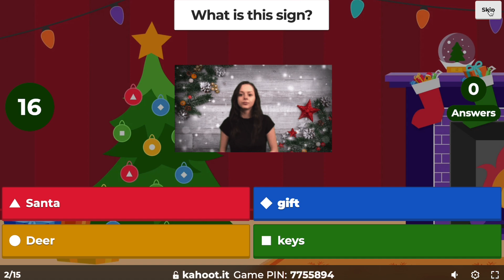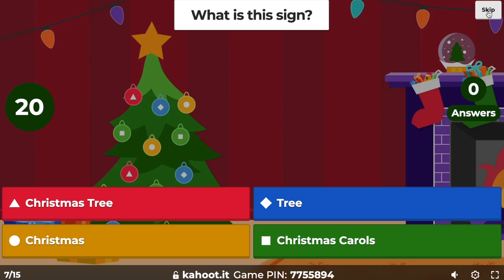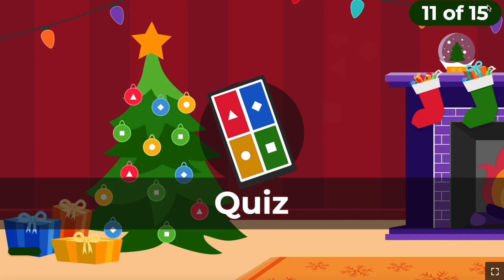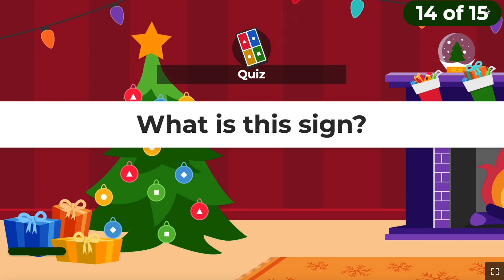Christmas Signs Language for Kids- ASL Kids Club Sign Language Games For Kids/ ASL Practice Quiz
Sign Language For Kids! ASL Kids Club -Learn How to Sign for Kids & Families!
ASL Kids Club is the place for kids to learn American Sign Language online!

ASL Kids Club Practice Class Meets on Tuesdays 7:00-7:30 pm  EST

Take our ASL Classes on Outschool for ages 3-18 years first class free!

00:00 Introduction
00:17 Select Character
00:39 ASL Christmas Words
00:52 CHRISTMAS
01:15 GIFTS
01:33 ORNAMENT
01:56 DEER/REINDEER
02:12 SANTA
02:29 CANDY CANE
02:44 CHRISTMAS TREE
02:59 JESUS
03:11 SNOW
03:26 CANDEL
03:40 MERRY CHRISTMAS
03:55 STAR
04:17 COOKIE
04:33 SNOWMAN
04:50 WREATH
05:04 WINNER